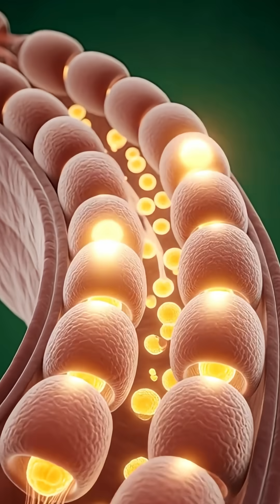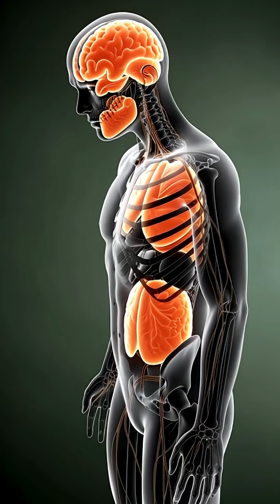What Happens Inside Your Body When You Eat Sweet Corn 🌽🧠 | 3D Anatomical Science Shorts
ScienceVela presents: a cinematic 3D look at what happens inside your body when you eat sweet corn. 🌽

Watch how natural carbs, vitamins, antioxidants, and fiber travel through your stomach and intestines — boosting energy, supporting digestion, improving gut microbiome, and delivering essential nutrients to your cells. This stunning 3D medical visualization shows how corn’s fiber aids bowel movement, how glucose provides energy, and how nutrients circulate through your bloodstream.

✅ Perfect for anyone curious about nutrition, digestion, or food science.
✅ Learn fast, visually engaging science facts in under 1 minute — perfect for TikTok.

Follow **ScienceVela** for daily 3D science content!